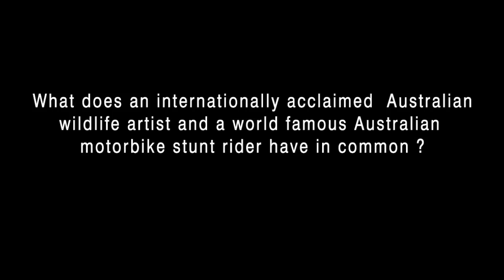Hmmm...What's with the bike?